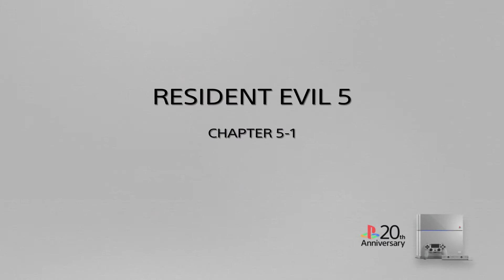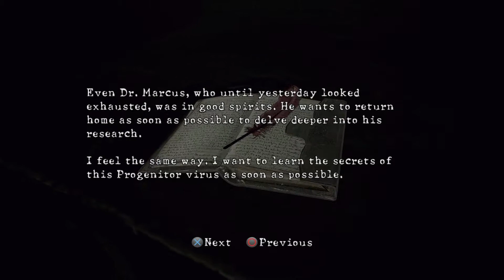RESIDENT EVIL 5 CHAPTER 5-1 Underground Garden